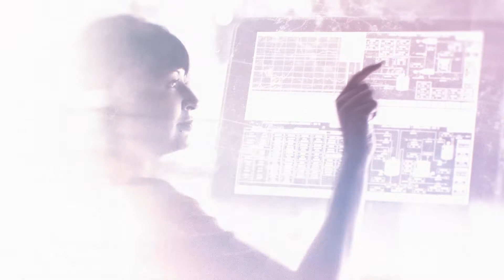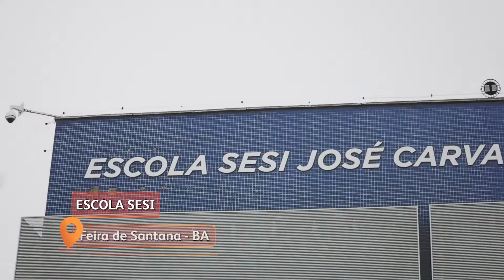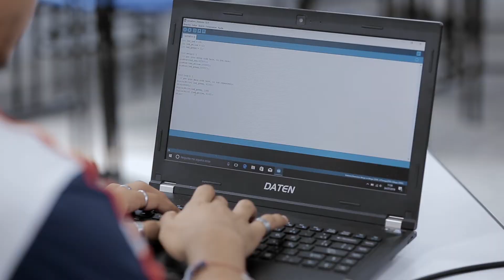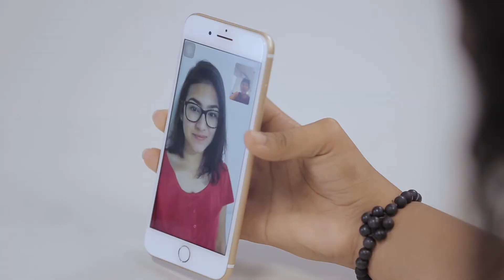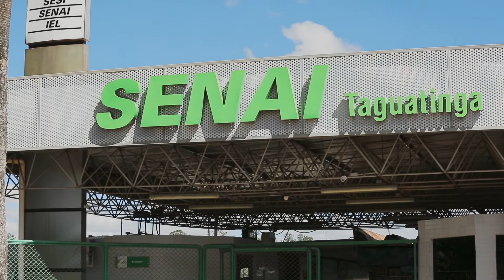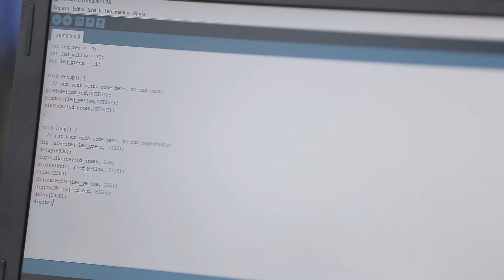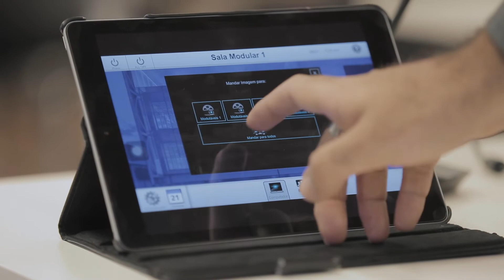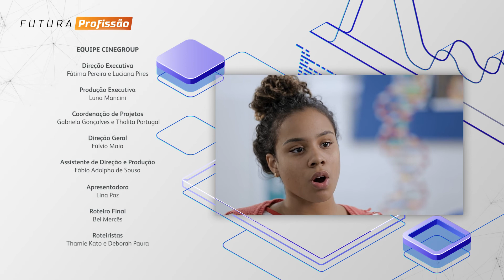Futura Profissão – O Novo Mundo do Trabalho: Técnico em Redes de Computadores e Novo Ensino Médio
Assista ao primeiro episódio do Futura Profissão - O Novo Mundo do Trabalho, série que apresenta inovações tecnológicas empregadas na indústria e quais competências e habilidades exigidas dos profissionais pela indústria 4.0.

Nesse primeiro episódio, a apresentadora Lina Paz acompanha acompanha duas jovens que estão aprendendo a lidar com as transformações tecnológicas da Indústria 4.0.

Ana Carolina é aluna do SENAI Taguatinga, no Distrito Federal, no curso de técnico em redes de computadores, sobre instalação de fibras óticas para transmissão de dados em alta velocidade para fazer a integração e automatização dos sistemas que utilizam energia, telefonia e internet nas residências, prédios e empresas.

Yasmin é da Escola SESI Feira de Santana, na Bahia, e é aluna do Novo Ensino Médio com Habilitação Profissional em Eletrotécnica, ação pioneira do SESI para implementação da Lei 13.415/2017, que alterou o modelo de oferta do Ensino Médio em todo o Brasil.

A série Futura Profissão - O Novo Mundo do Trabalho conecta estudantes de diferentes realidades. A cada semana, um estudante do SENAI fala sobre uma profissão que já tem tecnologias da indústria 4.0 e, em seguida, um aluno do SESI apresenta como a aprendizagem ‘mão na massa’ e como a incorporação de diferentes metodologias podem contribuir para o seu desenvolvimento profissional.

A apresentadora Lina Paz, especialista em novas tecnologias, mostrará a ligação entre o mundo da educação e o mundo do trabalho, visitando ambientes educacionais que trabalham as habilidades do futuro de forma inovadora, e empresas nas quais essas inovações estão sendo aplicadas na prática.

A série é uma realização do Canal Futura, com o patrocínio do Serviço Social da Indústria (SESI), e do Serviço Nacional de Aprendizagem Industrial (SENAI).